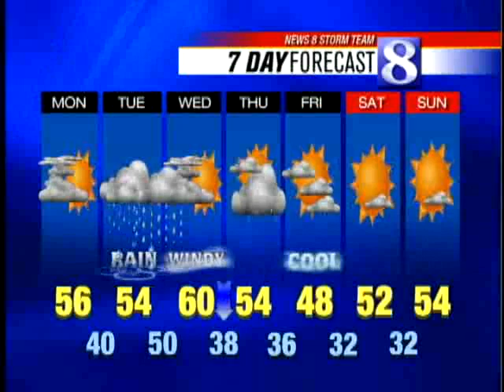When Will Rain Arrive?